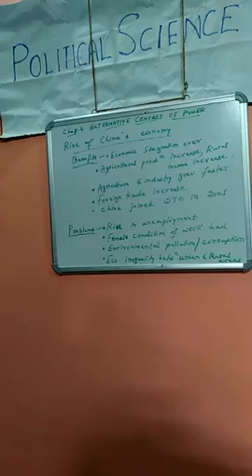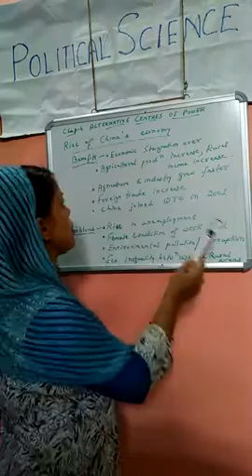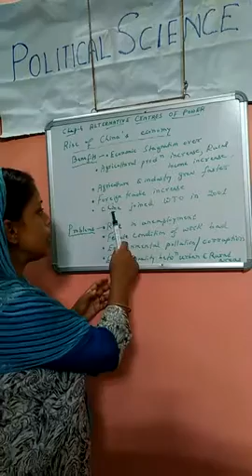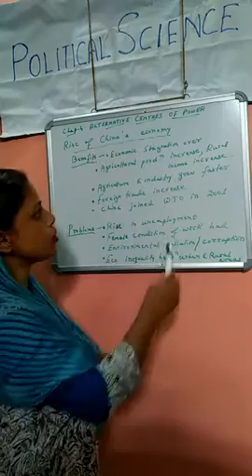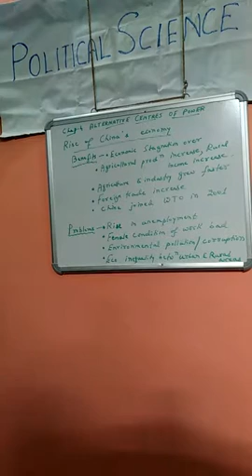30 July 2020